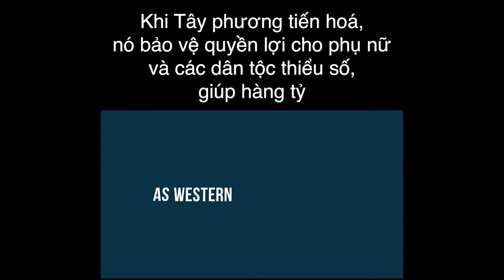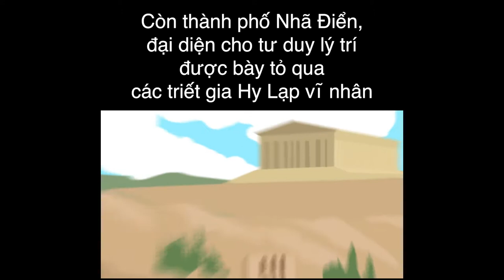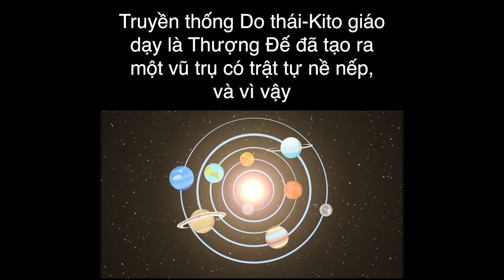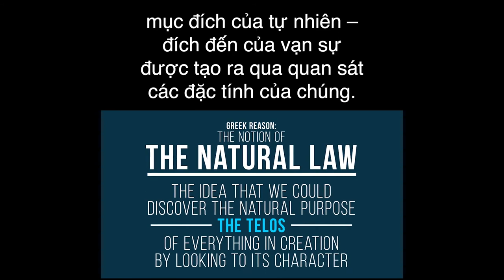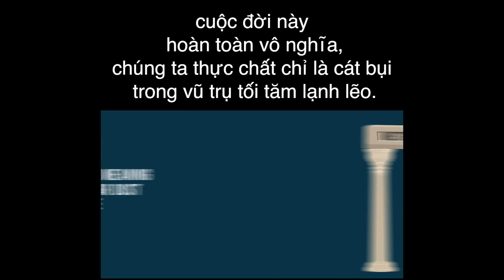Người Do Thái song kiếm hợp bích với người Hy Lạp để tạo ra nền văn minh phương Tây rực rỡ huy hoàng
Người Do Thái song kiếm hợp bích với người Hy Lạp để tạo ra nền văn minh phương Tây rực rỡ huy hoàng- Sư phụ Do Thái Abraham Joshua Heschel đã viết rằng: Người Hy Lạp học để hiểu rõ. Người Do Thái học để tôn kính. nguoihylap nguoidothai hylap dothaiVì sao nền văn minh phương Tây thành công thế ?Có nhiều nguyên do, nhưng gốc rễ cội nguồn chính là giáo lý và triết họcđến từ hai thành phố cổ đại là Gia Liêm và Nhã Điển.Gia Liêm đại diện cho sự mặc khải tôn giáo được ghi chép trong truyền thống Do thái-Kito giáo:niềm tin rằng một Thiên Chúa tốt bụng đã tạo ra một vũ trụ có trật tự và Ngài yêu cầu các hành vi đạo đứctừ tạo vật của Ngài, là con người.Còn thành phố Nhã Điển, đại diện cho tư duy lý trí và luận lý học được bày tỏ qua các triết gia Hy Lạp vĩ nhânnhư Plato và Aristotle và những người khác.Hai trường phái suy nghĩ – mặc khải và lý trí – đồng hành với nhau trong mối quan hệ tương sinh tương khắc.Tín ngưỡng Do thái-Cơ Đốc giáo cho rằng có những sự thật căn bản được ban xuốngcho nhân loại bởi một Đấng Toàn Năng Siêu Quần.Chúng ta không tạo ra những chân lý ấy, chúng ta nhận được điều ấy từ Chúa Trời.Các lề luật Ngài truyền cho chúng ta là nền tảng căn bản để xây dựng một nền văn minh đạo đức vận hành tốtvà đem đến cuộc sống an khang thịnh vượng.Tư duy Hy Lạp cho rằng chúng ta chỉ có thể biết được chân lý qua khảo sát, thử nghiệm, và tính toán đo đạc.Đó không phải là niềm tin, mà là thực tế, để thúc đẩy sự hiểu biết và sự khám phá của con người về vụ trũ.Chỉ có duy nhất nền văn minh Tây phương, mới tìm ra được giải pháp để cân bằng cả hai niềm tintôn giáo và tư duy lý trí của nhân loại.Cách để cân bằng là thế này:Truyền thống Do thái-Kito giáo dạy là Thượng Đế đã tạo ra một vũ trụ có trật tự nề nếp, và vì vậycon người có bổn phận là phải nỗ lực cố gắng để làm cho thế giới tươi đẹp lành mạnh hơn.Điều ấy đem đến cho nhân loại mục đích và tư duy rằng lịch sử sẽ tiến lên phía trước.Hầu hết các tín ngưỡng ngoại giáo dạy điều ngược lại: rằng vũ trụ thì vô lý hỗn loạn và ngẫu nhiên,và lịch sử là một vòng xoay chu kỳLịch sử chỉ lặp đi lặp lại chính nó – thì tại sao phải quan tâm quan ngại làm gì đến sự cải cách đổi mới hoặc sáng tạo rađiều mới mẻ ?Thứ nhị, truyền thống Do thái-Cơ Đốc giáo cho rằng tất cả nhân loại đều được tạo ra từ hình ảnh củaĐức Chúa Trời; vì vậy, mỗi một sinh linh của từng cá nhân đều có giá trị vô hạn.Điều ấy là chuyện hiển nhiên với chúng ta hiện nay, nhưng đó là vì chúng ta đã sống với đức tin ấyđã quá lâu dài.Một niềm tin thuần chất hoang dã tự nhiên hơn là mạnh được yếu thua – mà đó chuẩn xác lànhững gì mà nhân loại đã làm hầu hết đa số trong mọi xã hội theo suốt chiều dài lịch sử.Chỉ khi nhận biết sự thiêng liêng đáng quý của người khác thì chúng ta mới vượt qua được lối suy nghĩ vô luân ấyvà tiến đến lòng quan tâm về nhân quyền, dân chủ và tự do doanh nghiệp là đặc trưng của phương TâyNhưng một mình truyền thống Do thái-Kito giáo thì không đủ khả năng để xây dựng nền văn minh hiện đại ngày nay của chúng taChúng ta cũng cần yếu tố từ tư duy Hy Lạp để dạy chúng ta biết quan sát vạn vật khách quan: rằng nhân loại có khả năngtìm tòi để vượt qua sự mặc khải để tìm được câu trả lời.Tư duy Hy Lạp cho chúng ta khái niệm về tự nhiên luật: ý tưởng rằng chúng ta có thể khám phámục đích của tự nhiên – đích đến của vạn sự được tạo ra qua quan sát các đặc tính của chúng.Con người được tạo ra với khả năng độc đáo là tư duy; cho nên, đích đến cuối cùng của chúng talà tư duy lý luận lý trí.Vì tập trung đầu tư vào tư duy, tư tưởng Hy Lạp đã trở thành cốt lõi thiết yếu cho sứ mệnh Tây phương.Không nơi nào mà điều đó được bày tỏ hoàn mỹ hơn qua cuộc Cách mạng Hoa Kỳ mà các Cha Đẻ Mỹđã vay mượn các tinh hoa từ Thời Kỳ Khai Sáng Âu Châu với cốt lõi tư tưởng Hy Lạp và các tinh tuýtừ tín ngưỡng Do thái-Cơ Đốc giáo với cốt lõi Kinh Thánh và kết hợp thành mộttân triết học chính trị.Thiếu giá trị Do thái-Kito, thì chúng ta lún sâu vào chủ nghĩa duy vật khoa học – với niềm tin rằng vật chấtlà hiện thực duy nhứt – và từ đó sa ngã vào chủ nghĩa hư vô – với niềm tin rằngcuộc đời này hoàn toàn vô nghĩa, chúng ta thực chất chỉ là cát bụi trong vũ trụ tối tăm lạnh lẽo.Thiếu tư duy Hy Lạp, chúng ta sa ngã trong chủ nghĩa cuồng tín – với niềm tin rằng lòng trung thành tuyệt đối với các tiền đềkhông thể chứng minh được, chính là con đường độc tôn duy nhất dẫn đến sự thật.Liên bang Xô viết, Cộng sản Trung Quốc và các chế độ xã hội chủ nghĩa độc tài đã bãi bỏ đức tin và đã tàn sát hơn100 triệu mạng người trong thế kỷ 20.Đa số thế giới Hồi giáo hiện đại thiên vào tôn sùng niềm tin tôn giáo nhưng bãi bỏ tư duy lý trí lý luận.Nên nhớ rằng khi thế giới Hồi giáo đã từng tôn sùng tư duy lý trý Hy Lạp từ thế kỷ 8 cho đếnthế kỷ 14, họ đã từng dẫn đầu làm một trung tâm cho các tiến bộ phát triển khoa học.Cho nên, xin nhắc lại, chúng ta cần cả hai.Gia Liêm và Nhã Điển.Mặc khải và Lý trí.tuy nhiên lại có những người muốn loại bỏ cả hai.Mấy người đó tự gọi bản thân họ là “cấp tiến.”